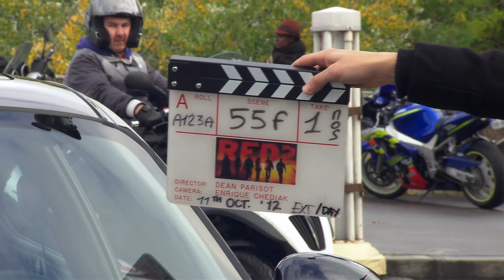RED 2 The Stunts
Special Features for RED 1 and 2, directed by Robert Schwentke and Dean Parisot.

Starring:
Bruce Willis as Frank Moses
Mary-Louise Parker as Sarah Ross
John Malkovich as Marvin Boggs
Helen Mirren as Victoria
Anthony Hopkins as Bailey
Catherine Zeta-Jones as Katja
Byung Hun Lee as Han Cho Bai
Neal McDonough as Jack Horton
Brian Cox as Ivan Simonov